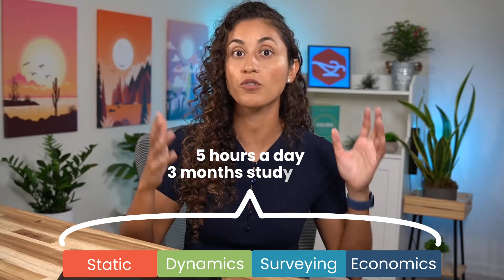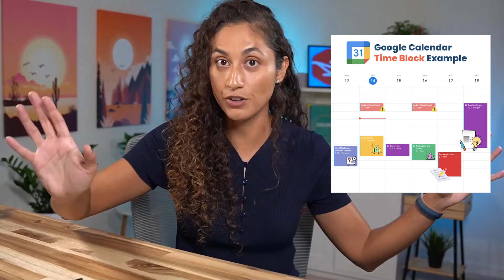FE Exam FAQs: Everything You Need to Know in 5 Common Questions | Part 2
In this week's video, I'm back with another set of 5 common questions about the FE Exam that I'll be answering. Just like last week's video, these questions are taken from a live marathon I hosted back in January, and I'm excited to share my insights with you.

Whether you're a recent graduate or have been out of school for some time, these tips and tricks will help you approach the FE Exam with confidence and motivation.

✉️ Sign up for our newsletter and get even more tips & tricks so that you can pass your FE exam! ➡️

TIMESTAMPS

00:00 Intro
00:03 How to face and overcome failure?
01:32 Can I work full time and pass my FE exam?
06:48 Is Motivation a Myth?
09:55 What is time blocking?
11:05 How should I proceed to solve the problems on the FE Exam?
12:37 How can I stay consistent?
15:05 Outro